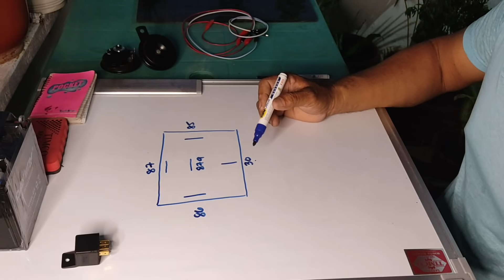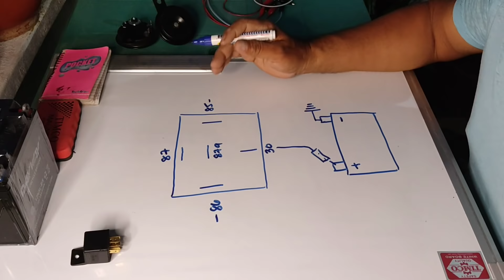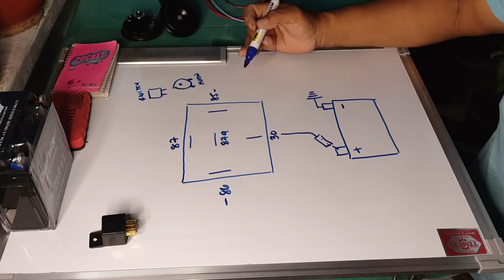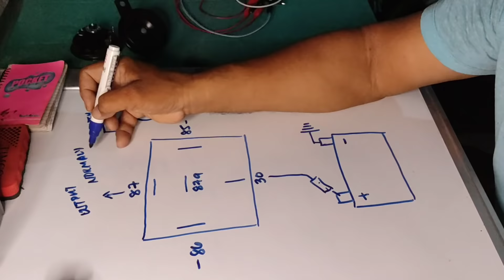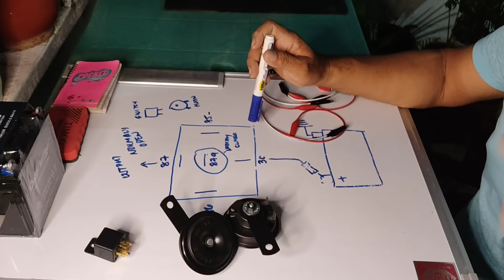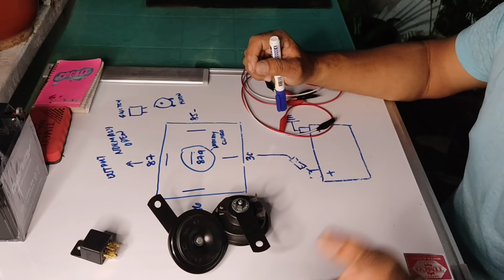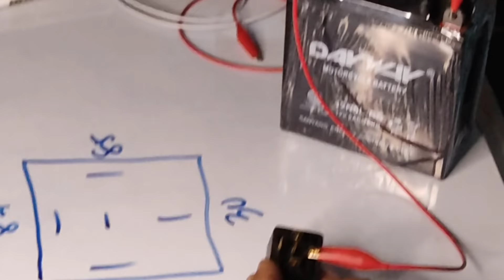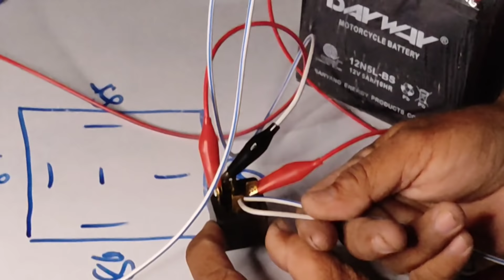PAANO MAGKABIT NG RELAY NG BUSINA?ANO ANG KANYANG TULONG SA BUSINA?TAGALOG TUTORIAL.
PAANO MAGKABIT NG RELAY SA MALAKAS NA BUSINA TUTORIAL.

PAANO NAGPA FUNCTION ANG
HEADLIGHT AT TAIL LIGHT SYSTEM

PAANO MAGKABIT NG RELAY AT BUSINA

WALANG KURYENTE! PAANO AYUSIN